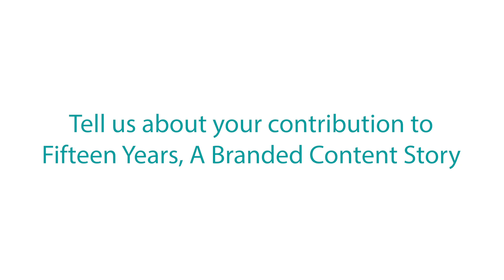Ellen Marzell, Marketing Expert & BCMA Advisor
Ellen Marzell is a Marketing Expert and BCMA Advisor. She explains the thinking behind her feature from the BCMA Book, Fifteen Years, A Branded Content Story which was titled 'Necessity Is The Mother Of Invention'. This focused on the challenges faced by charitable organisations and how branded content can be used for maximum advantage.